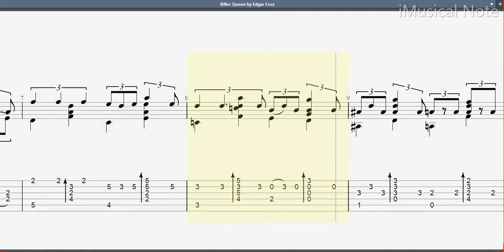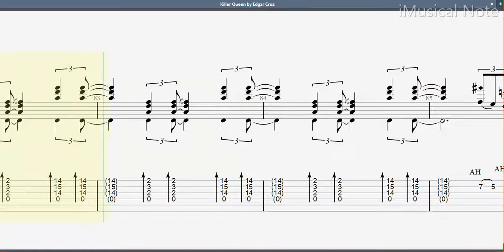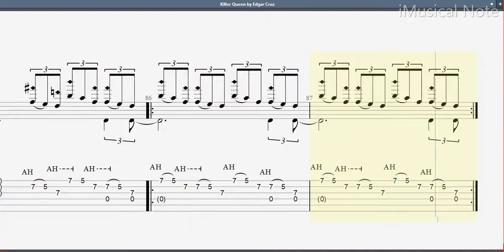Guitar TAB - Edgar Cruz : Killer Queen | Tutorial Sheet Lesson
Edgar Cruz is an independent classical and fingerstyle guitarist from Oklahoma City, Oklahoma. Having recorded over a sixteen CDs in styles ranging from classical to flamenco to pop to jazz, Cruz is perhaps best known for his fingerstyle arrangement of Queen’s “Bohemian Rhapsody“.